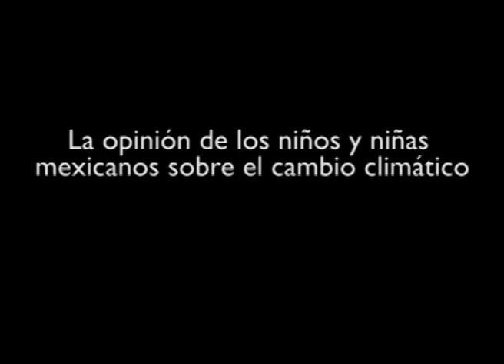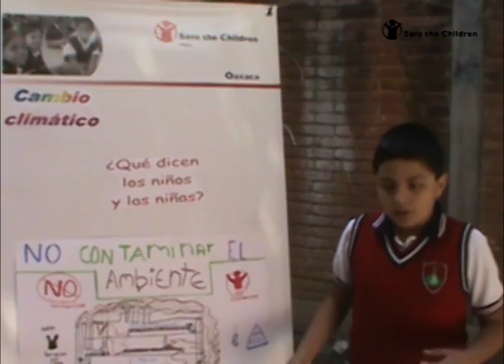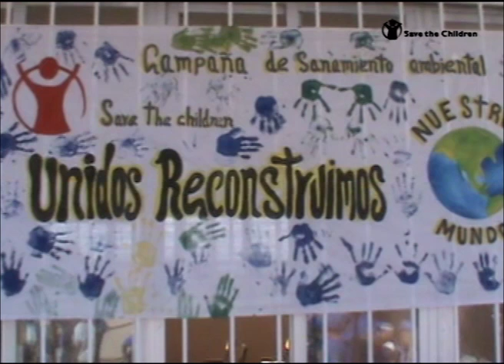¡Es hora de actuar! Ambiente limpio, más naturaleza en nuestras vidas | Save the Children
¡Es hora de actuar!
Ambiente limpio, más naturaleza en nuestras vidas
La opinión de los niñas y niñas mexicanos sobre el cambio climático